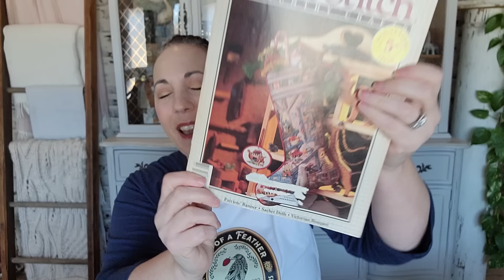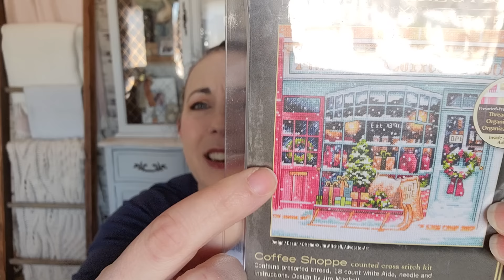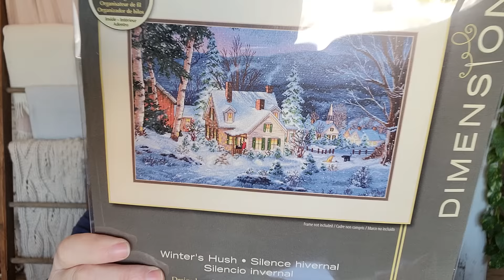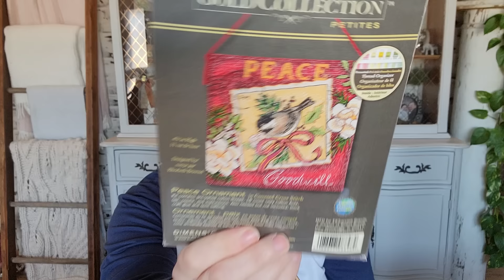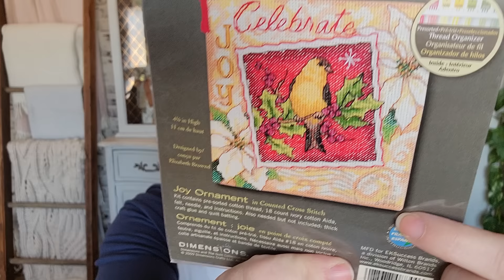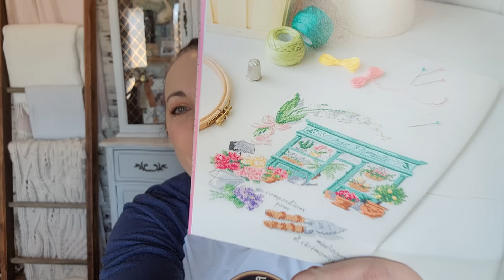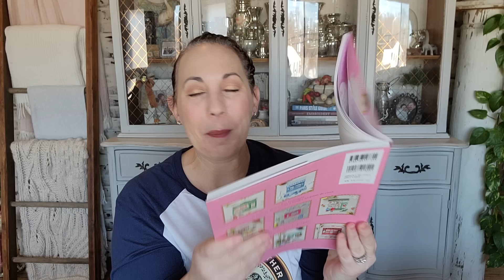Hello From Liz Mathews Flosstube 83: A SAL invitation, WIPS, and haul.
Thank you so much for checking out my video!

Christmas Keeper from @TigerLilyDesigns

Project Bag from House of Stitch and Stash @houseofstitchandstash

Bobbin Thread Keeper by @TigerLilyDesigns  but not available to purchase.

10th Day of Christmas by Hello From Liz Mathews will be available at Nashville Needlework Market this March. You can contact your favorite shop to place a pre-order!

Sapphire fabric from Fiber On A Whim will be available at Nashville Needlework Market this March. You can contact your favorite shop to place a pre-order.

Brijin the Museum Stitcher @TheMuseumStitcher

Liz of @elizabethanncanstitch

HelloDimensionsSAL featuring Coffee Shoppe by Gold Collection Petite by Dimensions. I will be updating and sharing progress every two weeks. Get your copy of the pattern here

My SAL piece is in my Como Stitches bag.

2024 Book of Days by Needlework Press

Dimensions Gold Collection: Winters Hush

Dimensions Gold Collection Petite Ornaments: Sold individually. Love, Peace, Noel, Faith, Joy.

Japanese book by Veronique Engenier